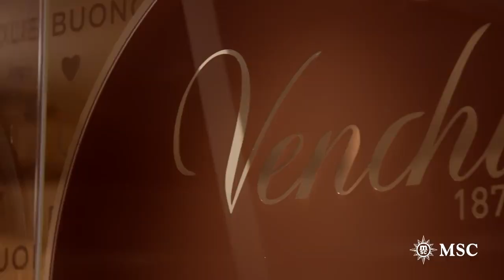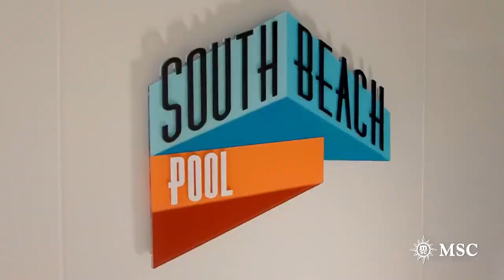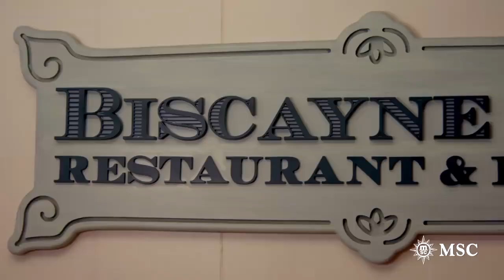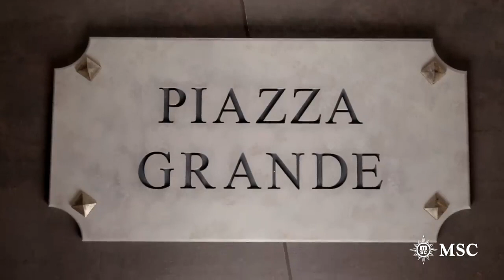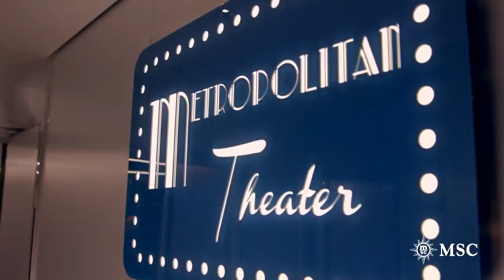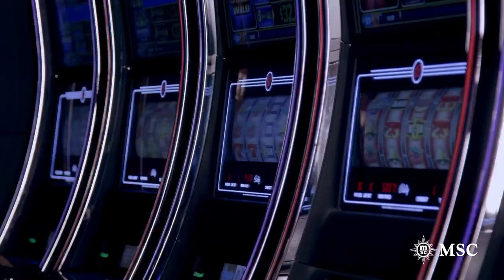MSC Seaside Ship Visit